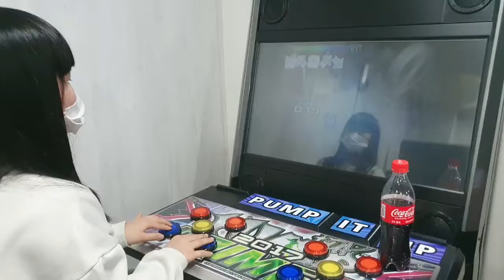김채안 퀸메리 제주에서 목포 배안 펌프 게임중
지루한 시간 잊기